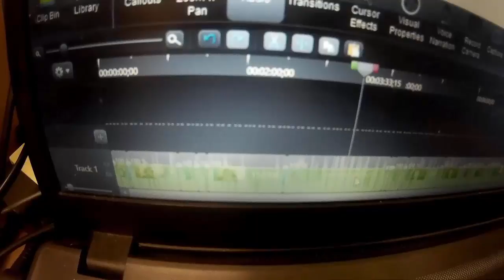Veda, Day 29: Meet the mother! .RH 95